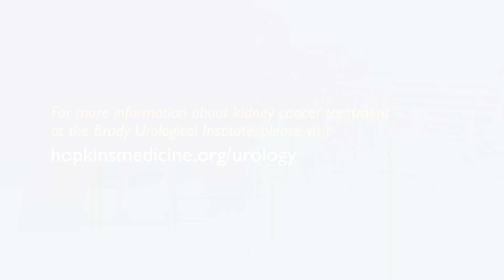Kidney Cancer Q&A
Kidney cancer Q&A with urologic oncologist Nirmish Singla, M.D., M.S.C.S.. Dr. Singla discusses our unique approach to treating patients with kidney cancer, including our latest research and clinical trials. Dr. Singla joined the Brady Urological Institute in 2020 as the Director of Translational Research in Genitourinary Oncology. He also helps lead the multidisciplinary Kidney Cancer Program at Johns Hopkins.